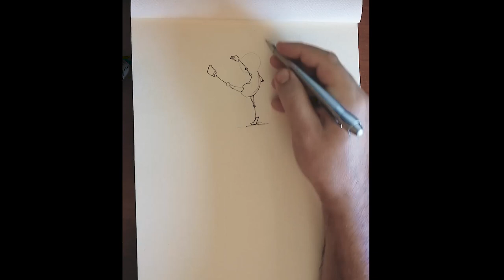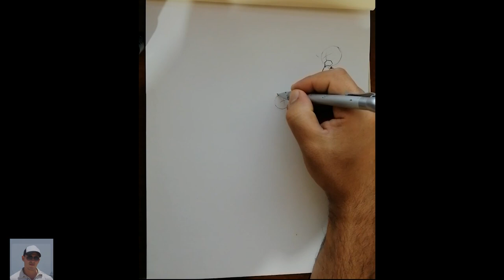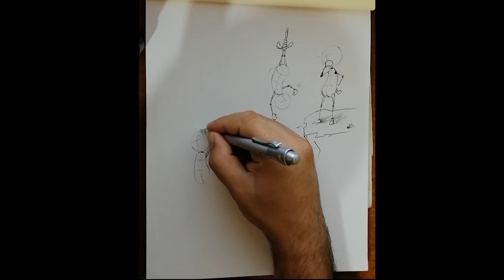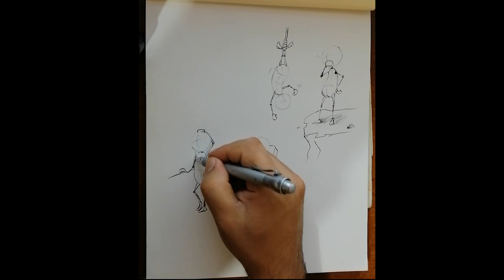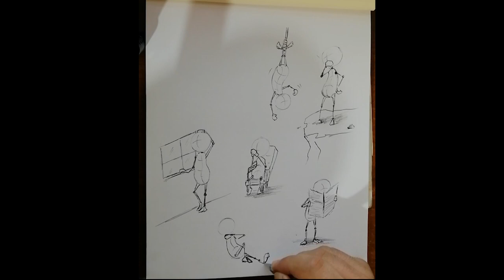Human figure drawing body mechanics for Beginner - Tutorial | Kreative Arts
How I learned to draw realistic portraits in only 30 days
A Beginner's Guide to Drawing Facial Features
How to draw portraits with step by step realistic
Tips for Drawing Self-Portraits
3 Tricks for Sketching a Portrait
Learn to Sketch Better Portraits
how to draw portraits with pencil
Clever Tutorials and Techniques on Traditional Drawing
drawing portraits tips
how to draw realistic portraits step by step
how to draw a portrait from a photo
portrait drawing online
realistic drawing tutorials
portrait drawing artists
pencil portraits
Portrait painting
Animation Mentor
Art of animation drawing
dynamic animated poses